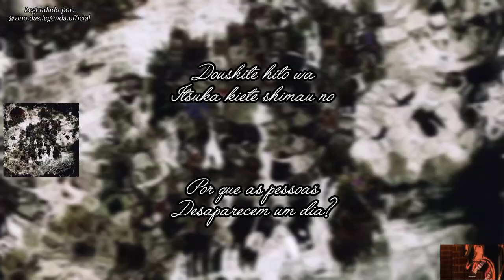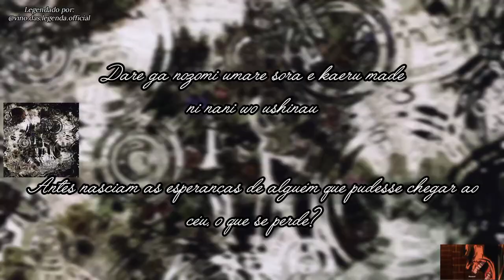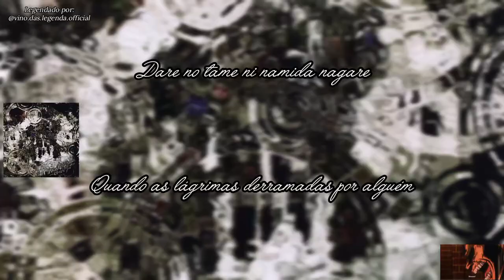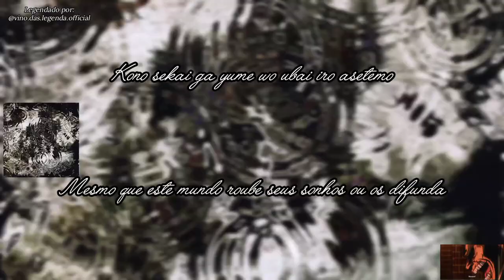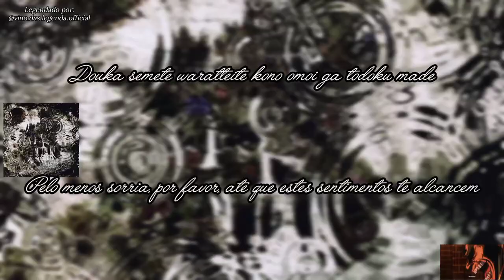DEATHGAZE - Grace (legendado BR-JP)